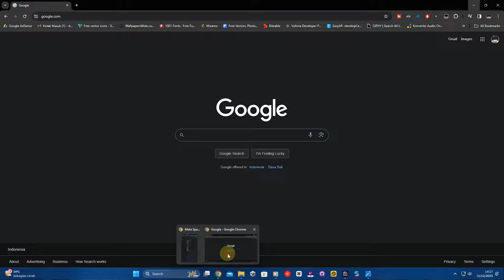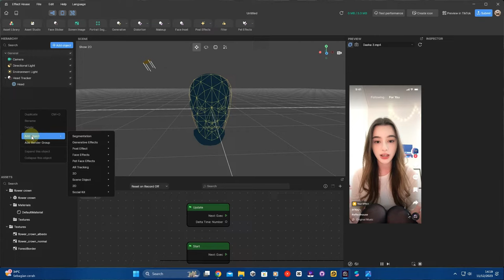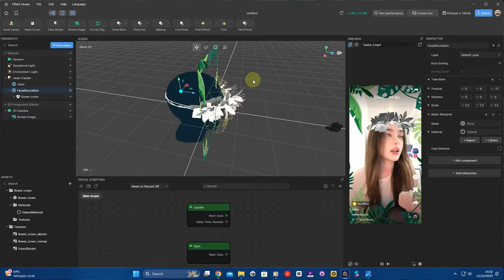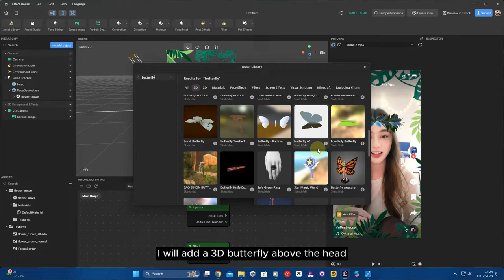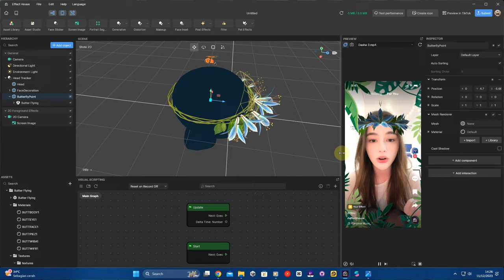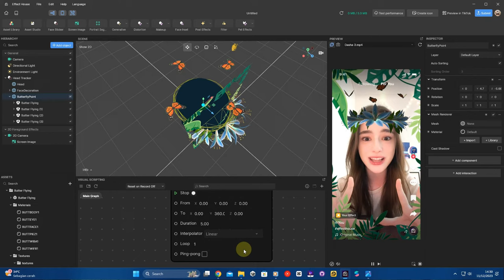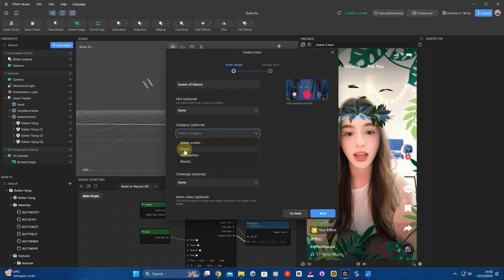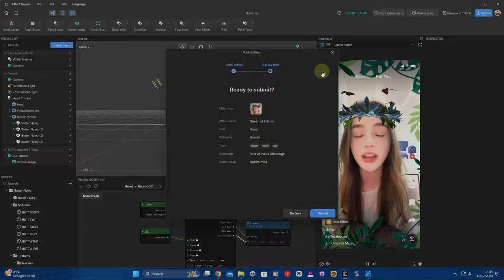How To Make Your First Tiktok Filter | Effect House Tutorial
How To Make Your First Tiktok Filter With Tiktok Effect House

If you like my work then you can support me through.